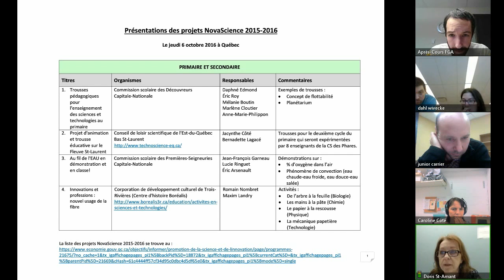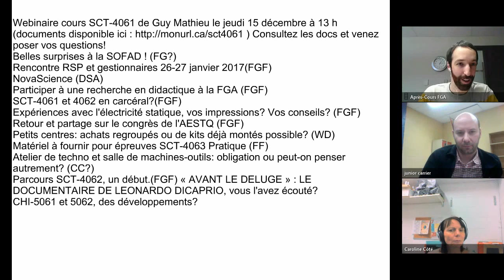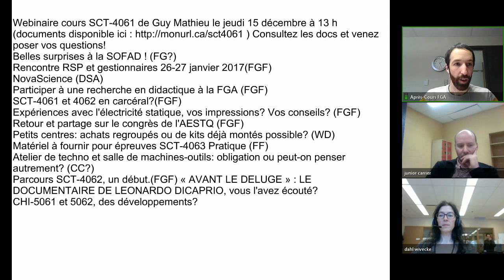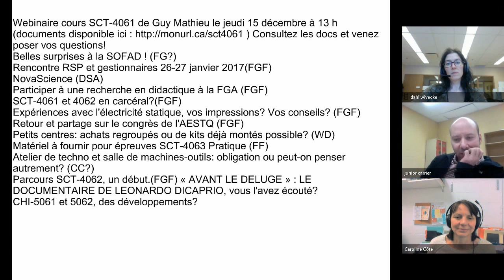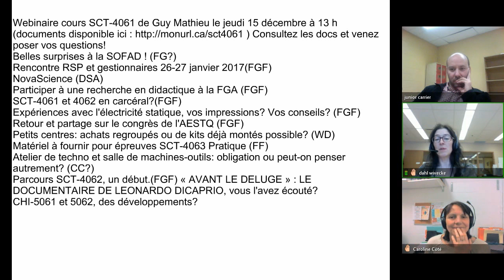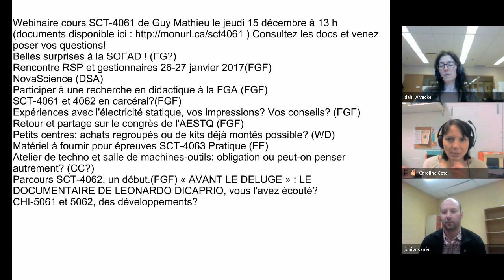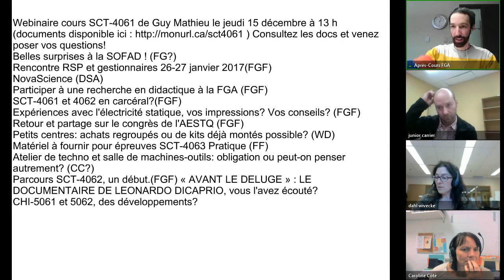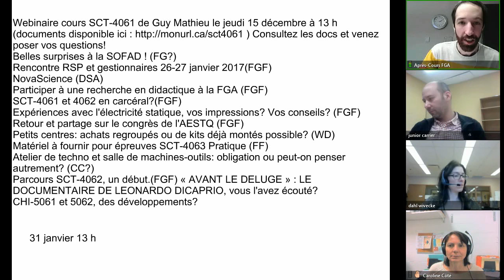Communauté science et technologie FGA, 5 décembre 2016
Troisième rencontre de la communauté. Pour voir l'article complet, consulter le site des APC